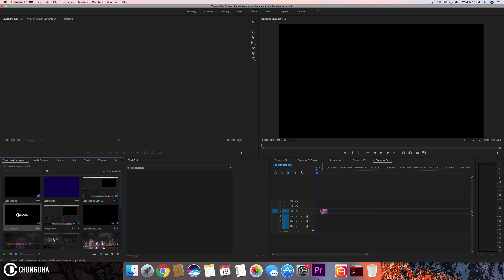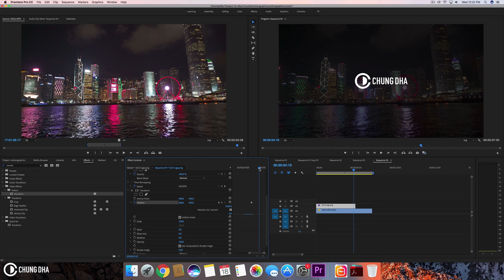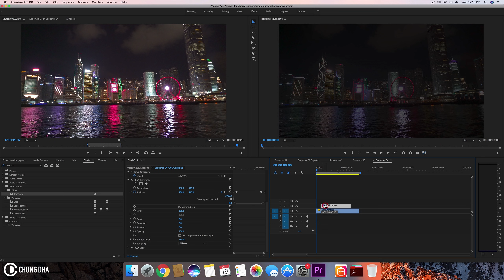Slide in Logo Intro with PNG image Adobe Premiere Pro Tutorial by Chung Dha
A viewer requested this video editing tutorial showing how to do a logo slide in effect using an PNG image in Adobe Premiere Pro. I it is an easy way to start building a simple Youtube intro with your logo to start your videos with.

Video Schedule:
MusicMonday - Is all about audio, review / test audio equipement or showcase music that I like.
TimelineTuesday - Video Editing tutorials
WisdomWednesday - Review, Tips or Tutorials about filmmaking
ThrowbackThursday / TBT - Talking about old camera gear
FeatureFriday - I will feature a professional, who I will interview or ask about techniques and development in the world of filmmaking. Or I will showcase products I find useful at the moment.